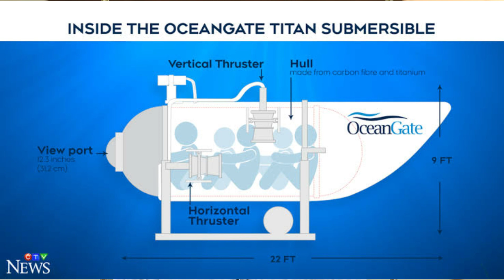ടൈറ്റൻ പേടകത്തിന് എന്ത് സംഭവിച്ചു?? | TITAN |MISSING| MALAYALAM EXPLAINED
ടൈറ്റാനിക്ക് കാണാൻ പോയ്യ ടൈറ്റൻ പേടകത്തിന് എന്ത് സംഭവിച്ചു എന്ന് എന്റെ ചെറിയ അറിവിൽ പറയുന്നു ഇഷ്ടപെട്ടാൽ like  ചെയ്യണേ .. first attempt
On June 19, 2023, a privately owned submersible called Titan disappeared while on a deep-sea dive to the wreck of the Titanic. The result says it was implosion
The cause of the implosion is still unknown, . 5 died in the disaster.
titan
titan mmissing
titan missing explained in malayalam
titan explained in malayalam